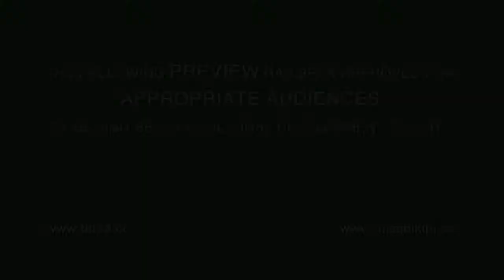36届国际比基尼小姐大赛北京赛区最佳才艺单项赛 王治入《太极拳》